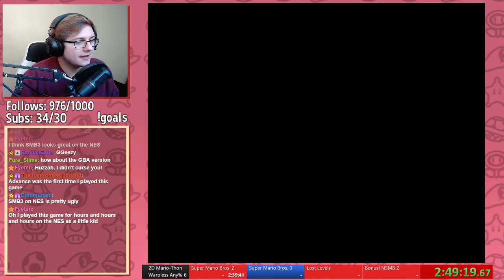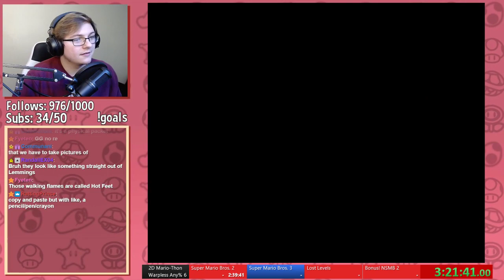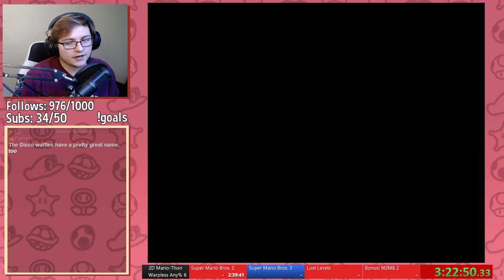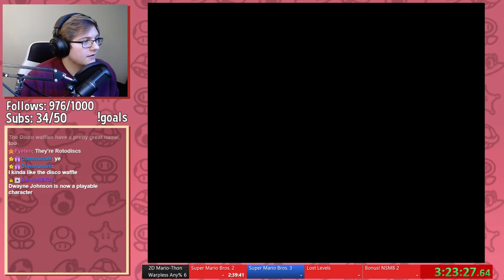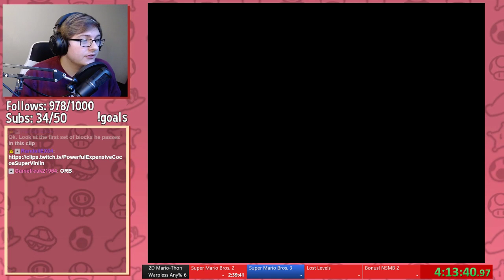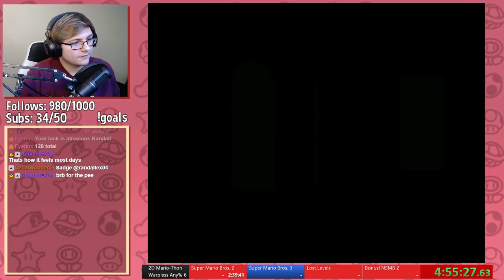Super Mario Bros. 3 - 2D Mariothon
Game Number 3 of the marathon, with a bonus accidental warp!